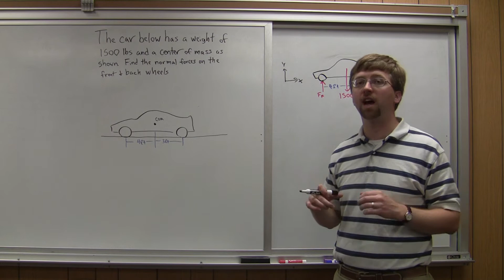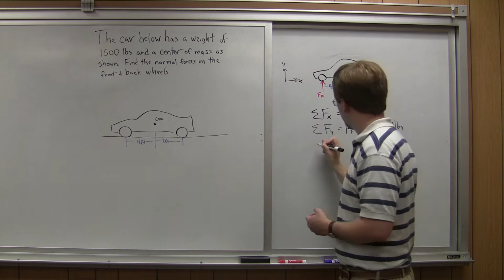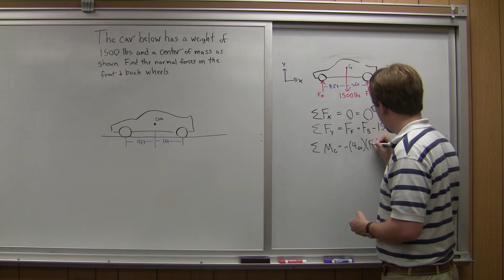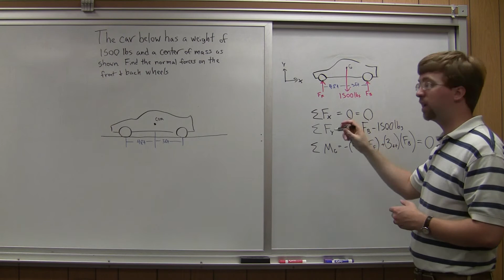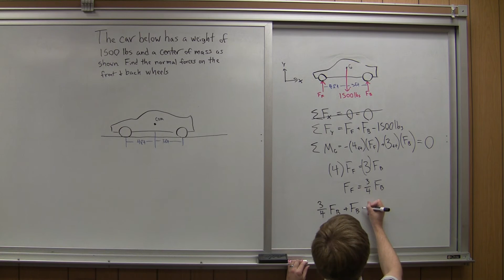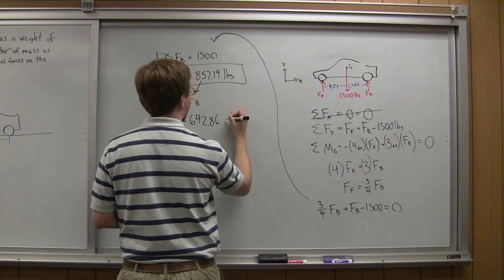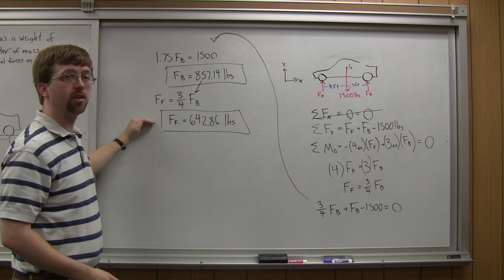Equilibrium Equations for an Extended Body - Adaptive Map Worked Example 1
The solution to the first example problem on the Equilibrium Equations for an Extended Body page.

Part of the Adaptive Map Digital Textbook Project (adaptivemap.ma.psu.edu)